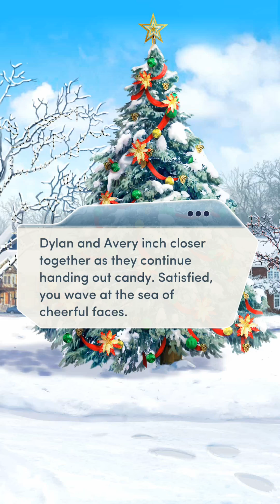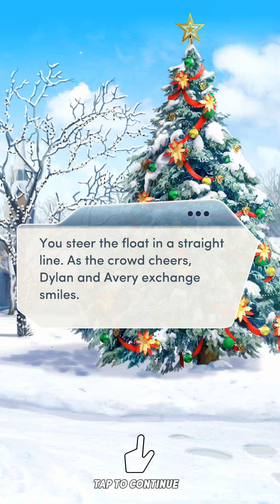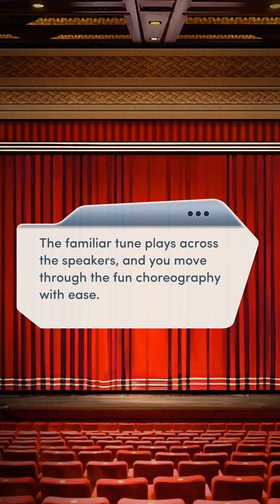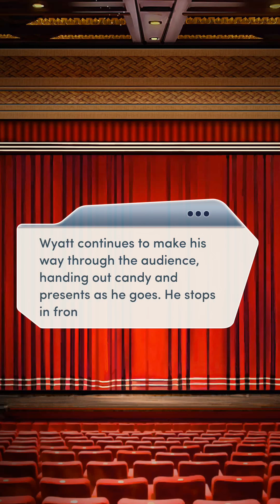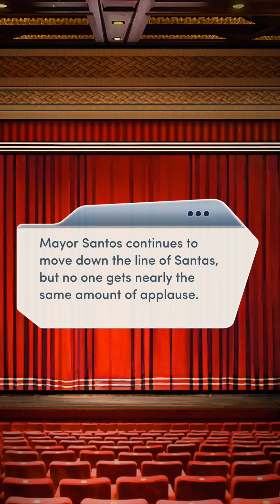GETTIN' COZY w/ BOSS!! Ch3 (2/2). Home For The Holidays || Choices || All Diamonds Used